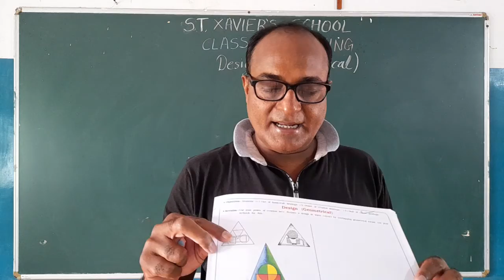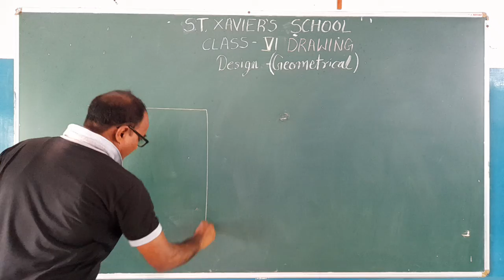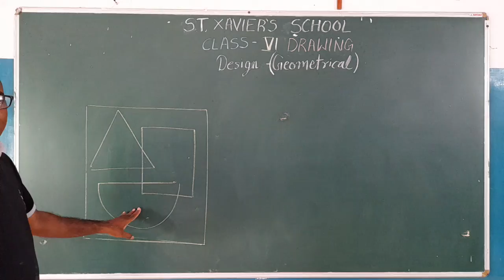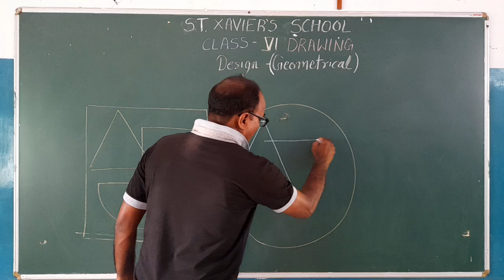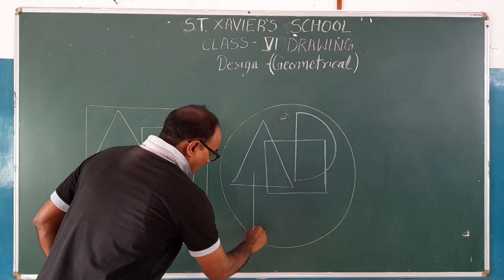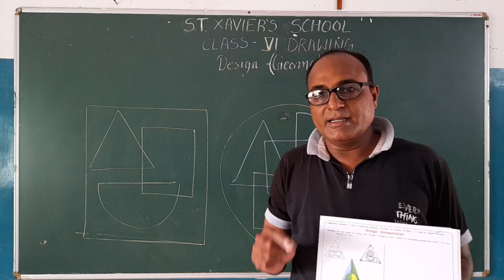STD 6 DRAWING Geometrical Design